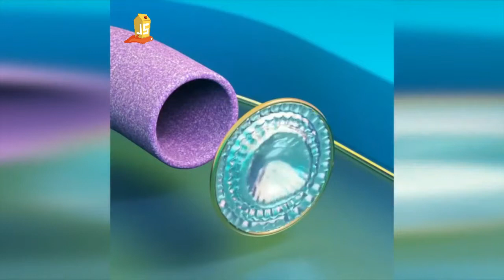Amazing! Best Satisfying Slime Videos In The World!!!Part 11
Oddly Satisfying Video That Will Please You in the best way possible!

Where I get my music from?

▶Notice :

    by us.

💙 Keyword search:

Satisfying Video,
Satisfying Feelings,